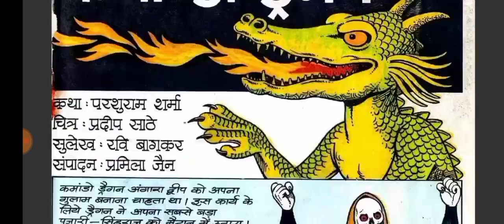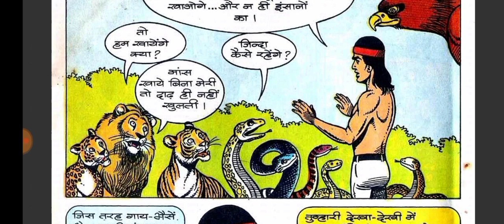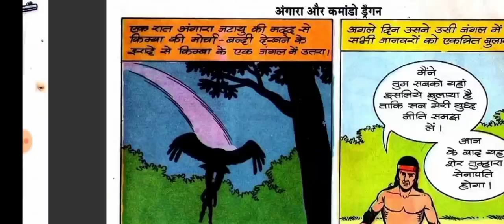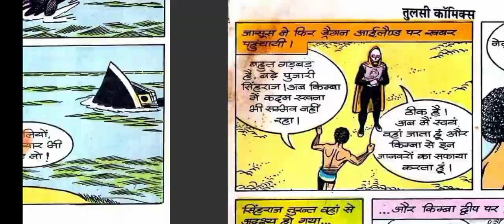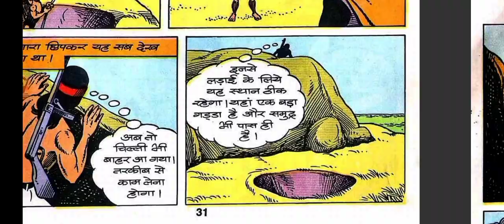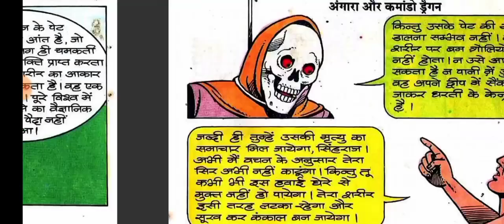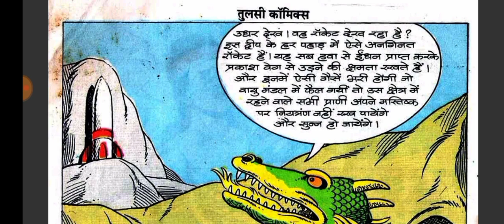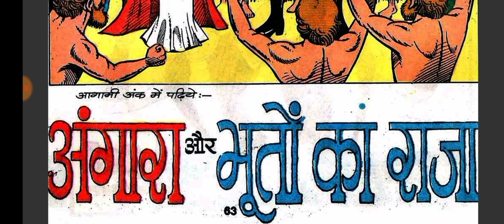Commando Dragon | Angara | Tulsi Comics